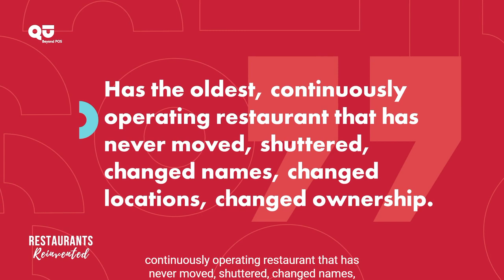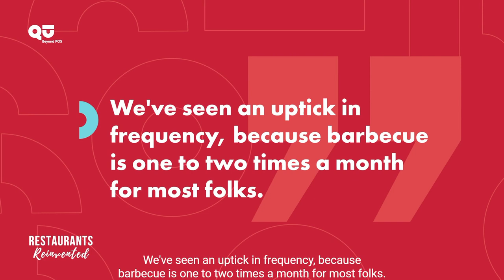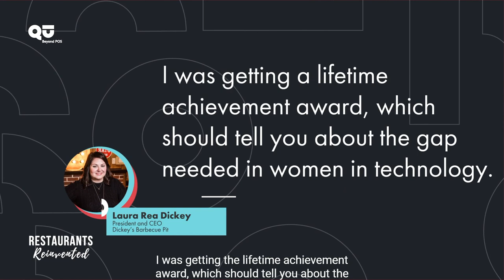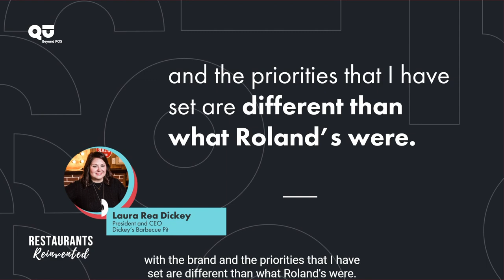CEO Podcast Series: Laura Rae, Dickey’s on Restaurants Reinvented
Now celebrating their 80th anniversary, Dickey's BBQ Pit is thriving. CEO, Laura Rae Dickey joins Jen Kern to dish on all things restaurants reinvented: from new menu items and virtual brands to new partnerships and marketing strategies PLUS bonus content on perspectives about female leadership in a very traditional industry. You won’t want to miss Laura’s advice and both ladies’ book recommendations!